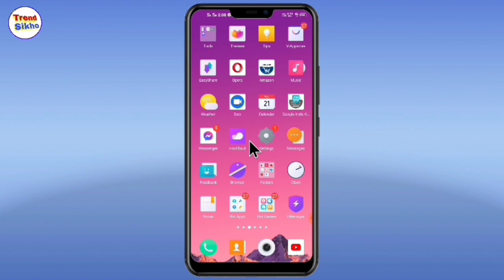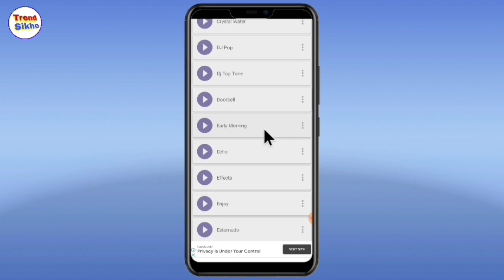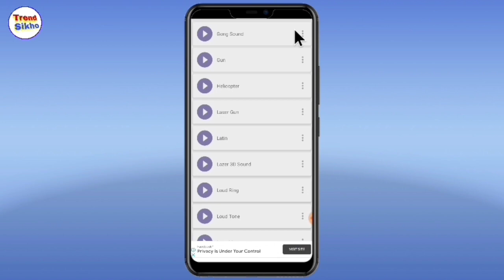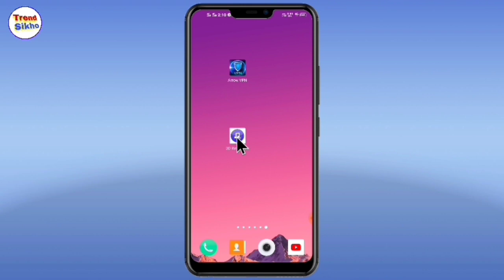New Punjabi Ringtone, New Punjabi❤️Love❤️Song Ringtone | Punjabi Sad Song Ringtone🎶Whatsapp Status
The video has been made for the entertainment

           ((( Hash Tags)))

.Etc.